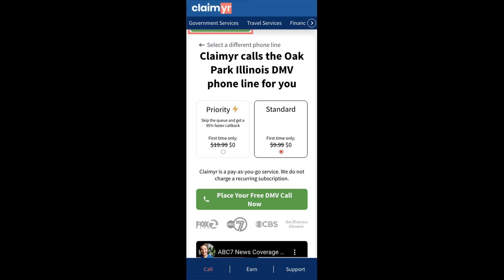Oak Park Illinois DMV Phone Number - How To Reach A Live Person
Oak Park Illinois DMV Phone Number Update - how to call Oak Park Illinois DMV and get a live human agent on the phone.

    How can I speak to a live person at Oak Park Illinois DMV?

    There are two methods to reach a live person:

    - 1.) by calling manually over and over again, get on a long hold, and then hope the call doesn't drop -- and I'll show you how to do that,
- 2.) use a calling tool that dials for you, stays on hold, and forwards a call to your phone number when an agent is on the line. (RECOMMENDED)

    - **Step 2**: select/search for "Oak Park Illinois DMV "
    - **Step 4**: kick back, relax, and wait for your phone to ring with a Oak Park Illinois DMV agent on the line!

    What is the best time to call Oak Park Illinois DMV ?

    The best time to call Oak Park Illinois DMV  is Wednesday and Thursday afternoons. ⚠️**WARNING**⚠️: please beware that you often need to dedicate an entire day to dialing over and over **just to get on hold**. Also, Oak Park Illinois DMV is notorious for *dropping calls even when you finally do get on hold*! So if you decide to start calling mid-week, due to excessive call volume, you may not be able to reach an agent until the following week or longer.

If you don't consider calling Oak Park Illinois DMV a full-time profession, consider using a calling tool such as Claimyr to guarantee a callback with an agent on the line with zero hold time.